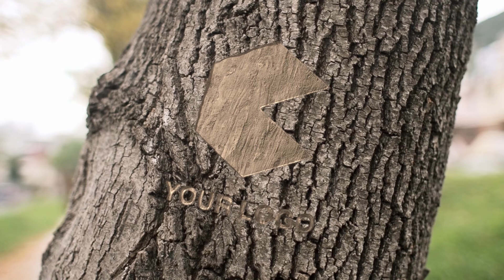C01 | Tree Carving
Welcome to VIDart.
Our team provides marketing services, mainly video marketing Such as intro/outros, Promo videos, and social media marketing in most platforms such as Facebook /Instagram/Linkedin.